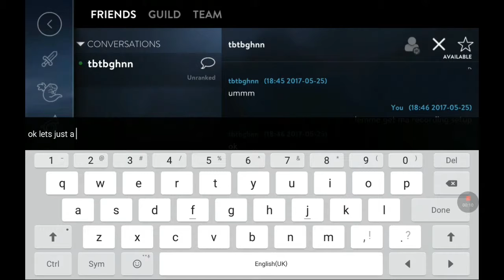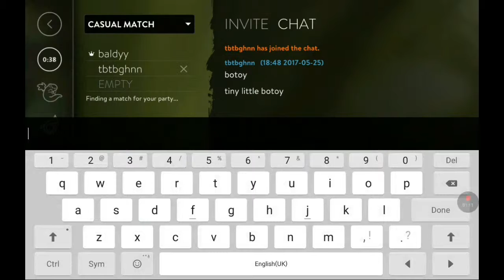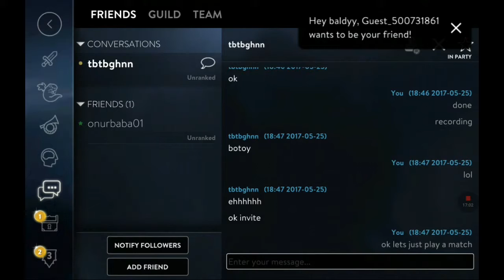VainGlory - BANGOUT LIVESTREAM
THIS FRIDAY. BNGOUT LIVESTREAM!!!